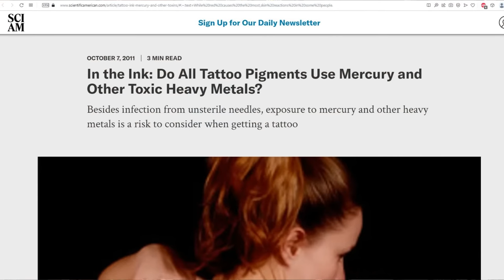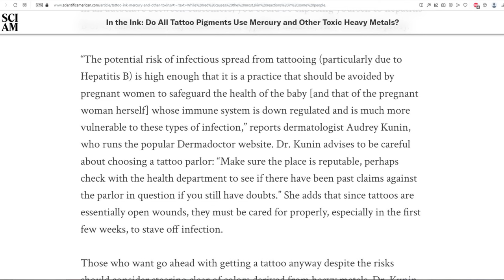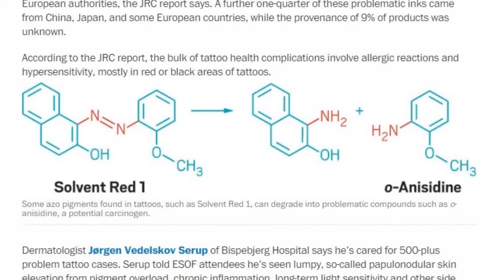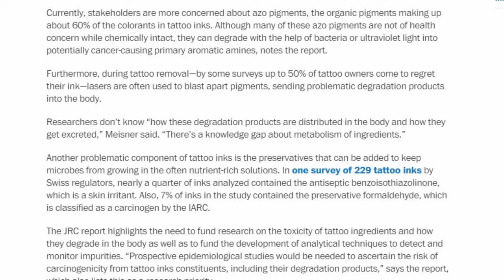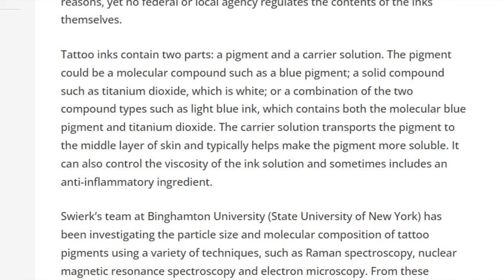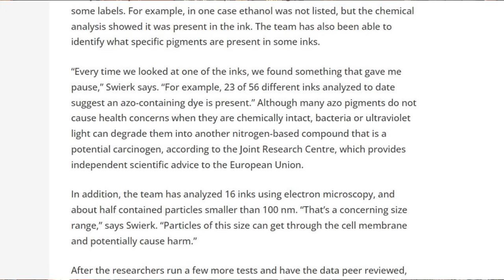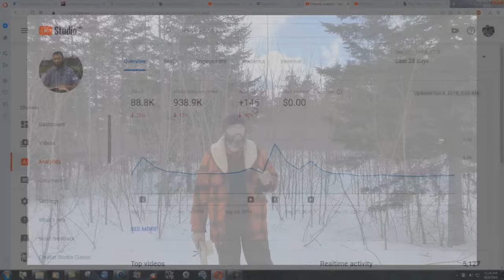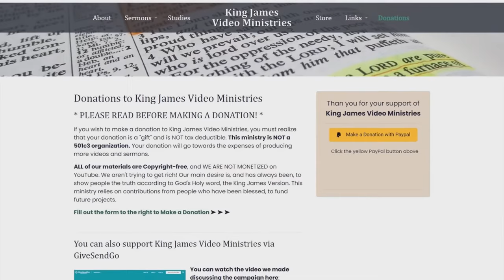The Serious SIN Of Tattooing